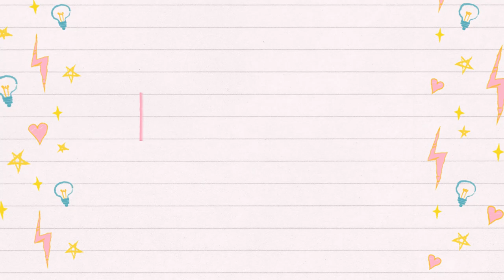Vlog #15 | Milk Tooth Extraction | Warning: Graphic Content | Don't watch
Want to share my journey in growing up. It would be the first time my tooth will be extracted, it is not yet time for my milk tooth to be removed, but due to an accident, my grandpa decided to remove it.

Please don't watch if you are sensitive to pain.